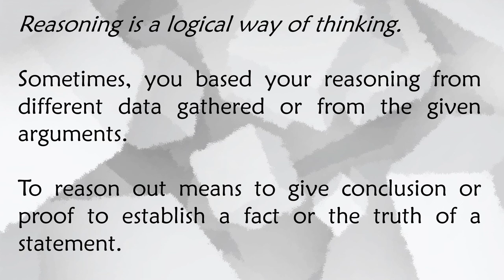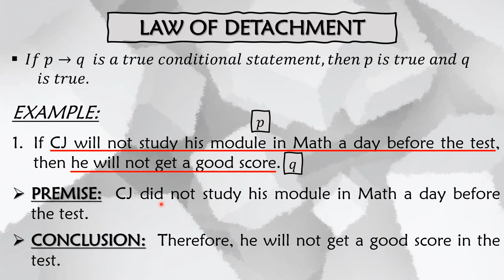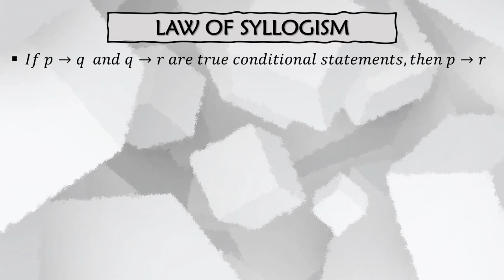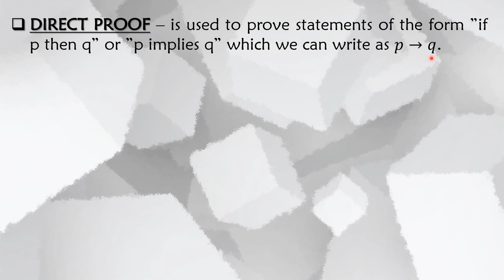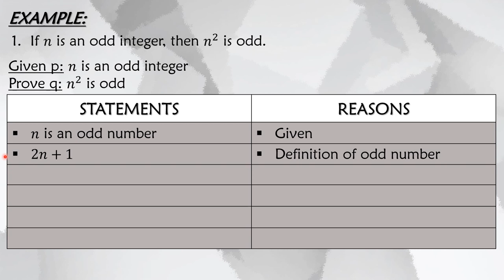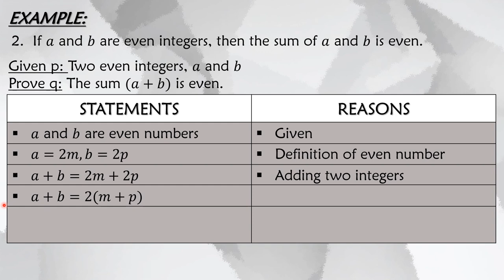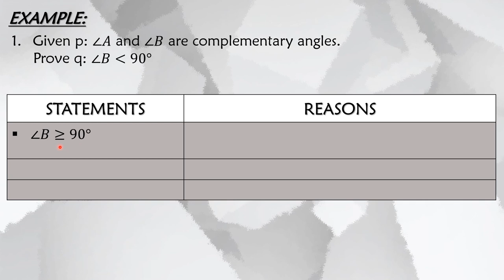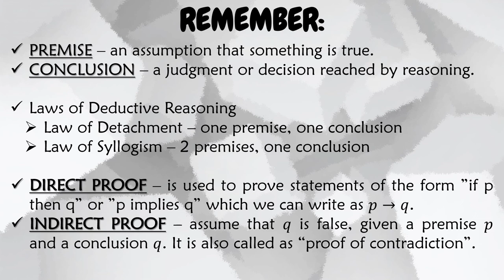Proofs (Grade 8) | TAGALOG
In this video, you will learn about the two Laws of Deductive Reasoning:
 - Law of Detachment
 - Law of Syllogism
It also includes the Direct Proof and the Indirect Proof which consist of premises and conclusions.

I hope this tutorial will help you with your lesson.

If you want to recall the different kinds of statements, feel free to watch these videos:

Thank you so much for your continuous support to my channel.